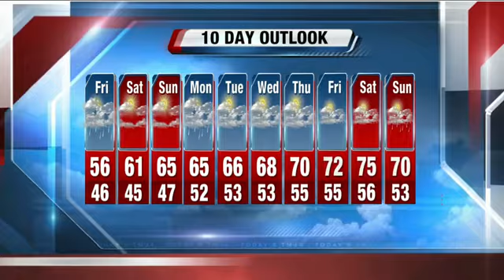John Malan's 10P Storm Team 4Cast